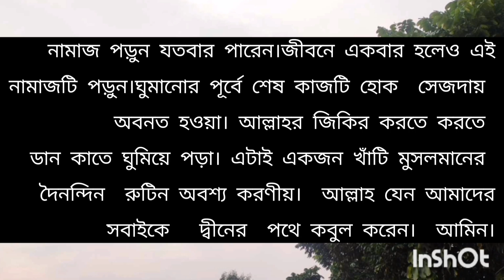প্রকৃত মুসলমানের দৈনন্দিন জীবনের রুটিন। Islamic motivation afroza chowdhury vlog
প্রকৃত মুসলমান হতে চাইলে দৈনন্দিন জীবনের রুটিন মেনে চলুন। আদেশ নিষেধ মেনে জীবন অতিবাহিত করলে আল্লাহর  সান্নিধ্য লাভ সম্ভব।

youtube video#bestvideo islamic motivation